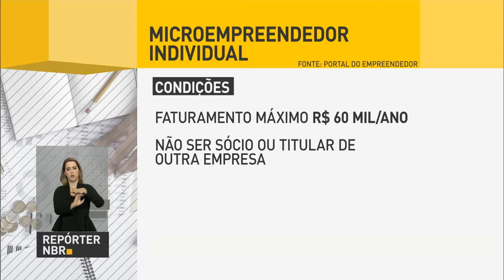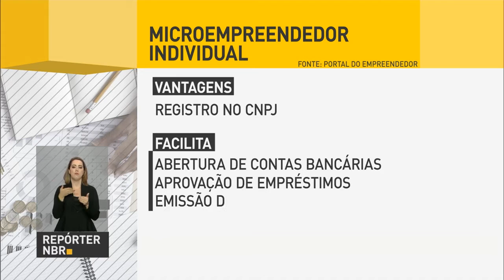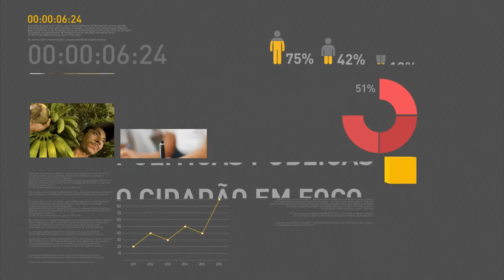Sebrae organiza feira de artesanato em São Paulo com mais de 10 mil itens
REPÓRTER NBR 18H - 20.10.16: Sebrae organiza feira com artesãos de todo o Brasil em São Paulo. Evento comercializa mais de 10 mil itens. E mais: em setembro, Brasil exportou 123 toneladas de carne bovina para os Estados Unidos. Veja também: Ministério da Educação divulga locais de prova do Enem 2016.